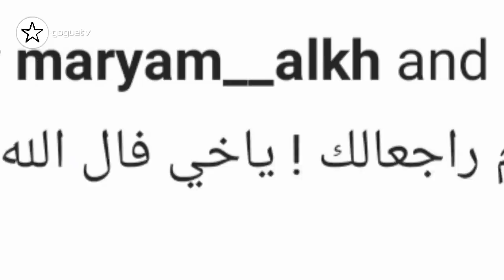نور ستارز تعلن عن كلمات اغنيتها الجديدة و انس و اصالة و بيسان يصدمون المتابعين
نور ستارز تعلن عن كلمات اغنيتها الجديدة
 انس و اصالة و بيسان يصدمون المتابعين